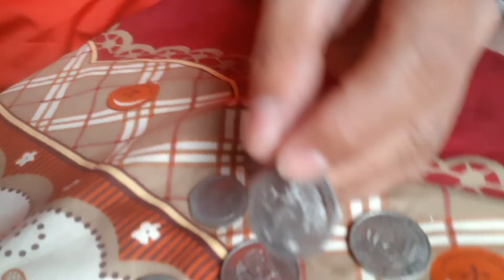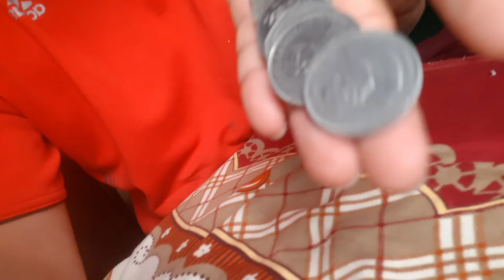My youtube income revealed 🤔 | Nepali richest youtuber | My youtube journey | Motivational video 😄😉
This video reveals my youtube income.

I hope video will motivate you to do more.

Sab Ko Jay Hos !
Jay Nepal !  🇳🇵

Twitter       : Pradeep Jung Thapa @333Pradip